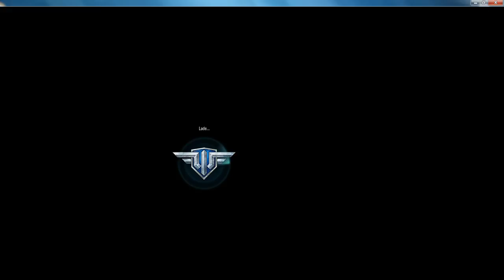Road to Tier 10 / World of Warplanes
Heute spielen wir wieder World of Warplanes!
Wir fliegen mit einer P-12.